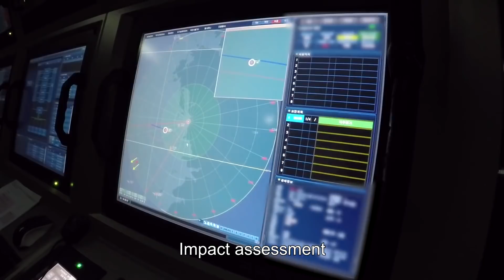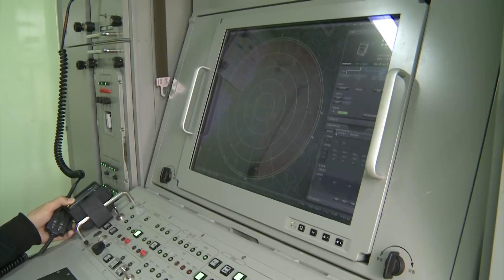Cheongung Medium Range Surface-to-Air Missile (KM-SAM)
Cheongung (천궁) is a medium-range surface-to-air missile system  with a 40 km range operated by the Republic of Korea Air Force Air Defence Artililery Command (공군방공유도탄사령부). A complete battery consists of up to six 8-cell transporter erector launchers (TELs), a passive electronically scanned array (PESA) X-band multi-function phased array 3D radar, and a fire command vehicle. A "Block 2" missile interceptor variant of the Cheongung has also been developed. It was developd by South Korean Agency for Defense Development (ADD) in cooperation with Russian defense firms Almaz-Antey and MKB Fakel. It is currently produced by LIG Nex1.
천궁 중거리 대공미사일 실사격/실험 영상.

Video Credit: Ministry of National Defense